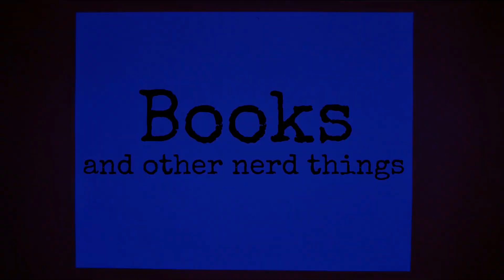The Ballad of Songbirds and Snakes | Movie Review from a Book Nerd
Hello fellow Book Nerds! It's finally time to talk about the Hunger Games prequel - The Ballad of Songbirds and Snakes! Here a spoiler free and spoiler review from the perspective of someone who read and loved the book. This one is about young President Snow and 10th annual Hunger Games. What did you think?

⌛ Timestamps ⌛
00:00 - Hello!
01:05 - Brief thoughts on the book
01:52 - Spoiler free review
09:33 - Spoiler review
34:39 - Ranking all the movies